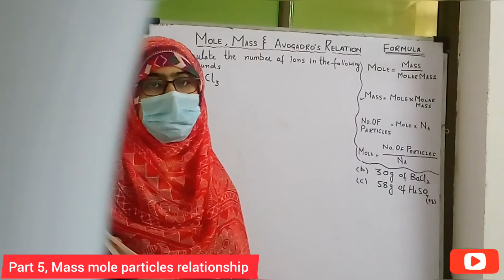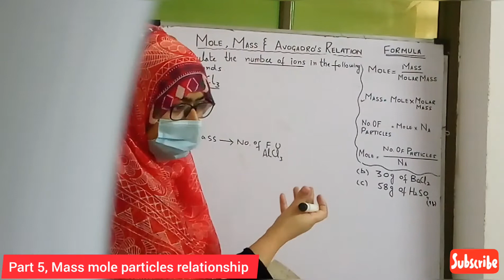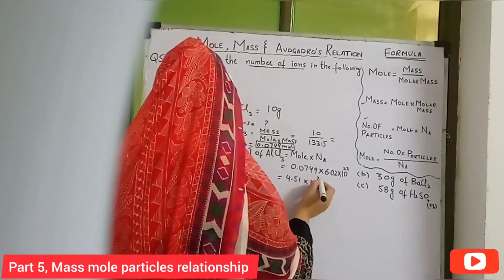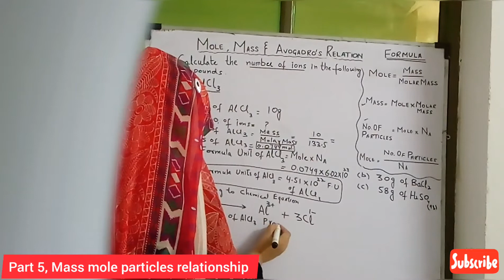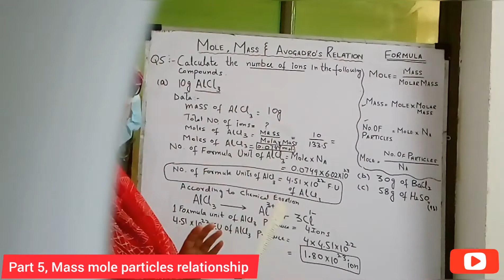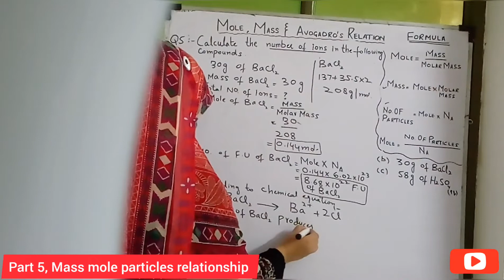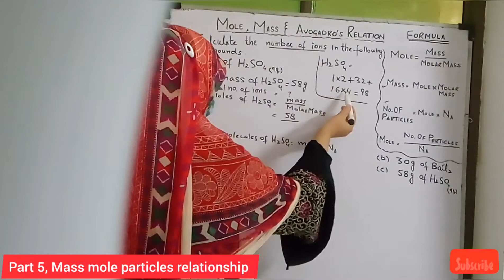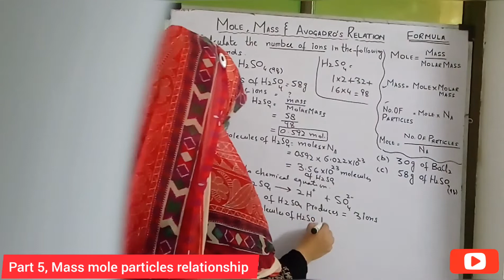part5 Class 9 Chapter 1| Exercise Q#5- Numerical Fundamental of Chemistry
Class 9 CHEMISTRY Chapter 1 Fundamental of Chemistry. exercise numerical questions 5. Punjab text book board chemistry.